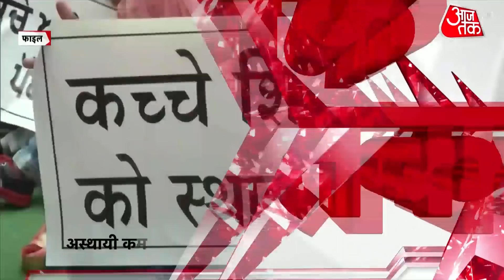Farmers Protest | बेड़ियों के साथ किसानों का प्रदर्शन | Latest News | Shatak AajTak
Farmers Protest | Rakesh Tikait | Top 100 News | Farmers' protest continues on Singhu Border. 5 farmers are sitting on hunger strike. For more stories watch Shatak Aajtak.